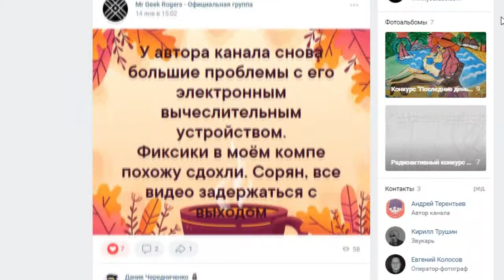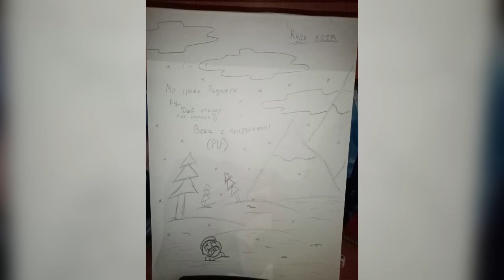ОЗЕРО БАЙКАЛ 2022 - КУДА ПОЕХАТЬ В РОССИИ НА ОТДЫХ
Пожалуй, нет такого человека, который не знал озеро Байкал. Зимой и летом, а нет. Разных цветов. Обычно мы говорим, что стоит побывать хотя бы раз. Но здесь одного раза будет мало. Стоит съездить на Байкал как летом, так и зимой. Абсолютно разные миры.
По мимо уже известной информации, что это озеро самое глубокое хранилище пресной воды, хотелось бы отметить ещё несколько интересных фактов. Например, прогуляться пешком с одного конца берега на другой не выйдет. Ведь длинна береговой линии превышает две тысячи км. Ну, и конечно же, здесь обитают много уникальных животных. Но обо всём по порядку. Начнём с самого простого на первый взгляд. Лед. Казалось бы, ничего интересного. Но о Байкальских льдах слагают песни, а в древние времена ходили интересные легенды. Говорят, в хорошую погоду зимой можно увидеть своё отражение в стеклянно чистых льдах. Напишите в комментариях, если проверяли эту легенду.
Местные пейзажи взрывают своей красотой как в живую, так и на фото.
А вот местная достопримечательность. Байкальский тюлень. Рыба есть? А если найду?
Питаются тюлени в основном ночью. Заблудшими во льдах туристами. Шучу. Наверное.
Не смотря на свои внушительные размеры, Байкальские тюлени могут погружаться под воду до 500 метров, и оставаться там в течении часа. Впрочем, я тоже так могу. Могу, но не хочу.
Нерпы имеют одну необычную привычку добывать пищу. В начале осени, до того, как все озеро замерзнет, они мигрируют в бухты и охотятся на бычки Кесслера. Рыба, которая обитает в илистых районах и, как следствие, обычно содержит песок и ил в пищеварительной системе. Этот песок очищает желудочно-кишечный тракт тюленей и удаляет паразитов.
Летом же вселенная Байкала меняется в корне. Ослепительные рассветы и закаты. Ими можно любоваться часами и днями на пролёт. Не зря у многих людей самое любимое время года – лето. Всё цветёт и пахнет, природа пестрит красками и щедро одаряет нас своими плодами. Просыпается растительность, греются на солнышке животные, подставляют лучам свои великие бока живописные горные хребты и синие волны. Байкал, полный манящих загадок, вновь манит искателей летних приключений и экстремальной рыбалки. На Байкале расположено величайшее количество разнообразных мысов. Путешественники привозят много уникальных фотографий, которые показывают нам неповторимые красоты байкальской природы. Байках не просто так называют материю русских рек. В озеро Байкал впадают целых 336 рек, а вытекает всего лишь одна – Ангара. Если бы озеро вдруг перестало бы подпитываться водой от рек, а Ангара продолжала бы течь, то потребовалось бы 400 лет, чтобы ушла вся вода из озера. И на этом наше видео подходит к концу. Коротко, но со вкусом. К сожалению, мощность компьютера нашего автора не позволяют делать для вас большие видео. Но в будущем мы это исправим.